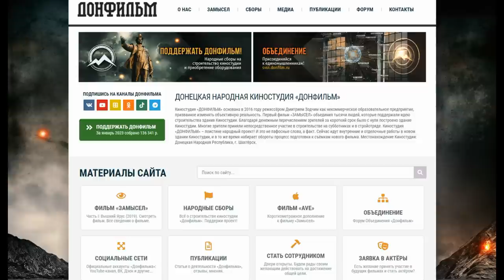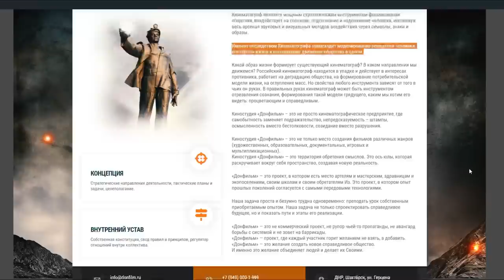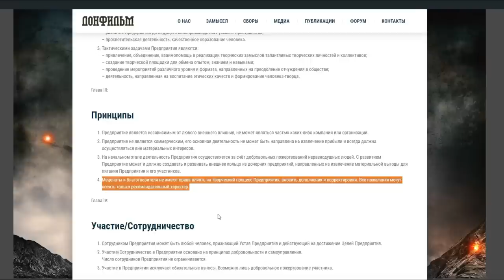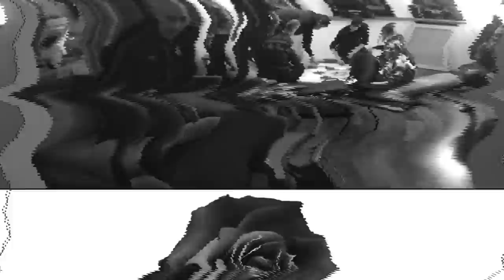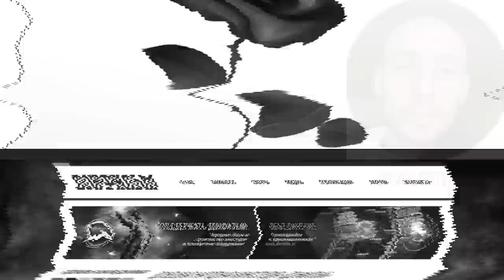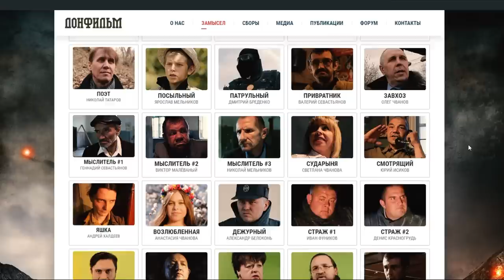НЕСУЩИЙ СИЛЫ ▪ Глава✡20